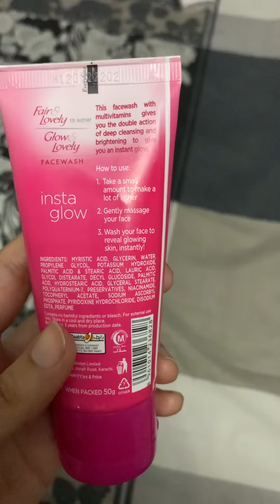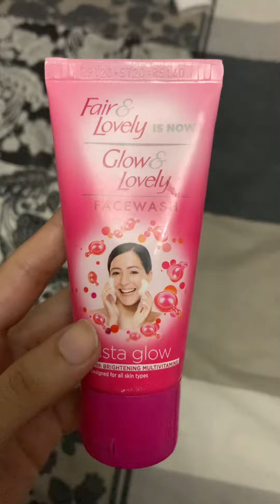Fair n lovely facewash review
Fair and Lovely cream is infused with vitamin B3, C, E, B6, and other multivitamins to improve skin health. It helps remove dark spots, pimples and skin blemishes. It works on the skin inside out and improves radiance and skin tone. It makes your skin brighter and gives it more definition and a healthy glow.